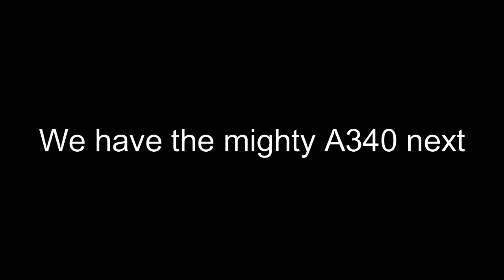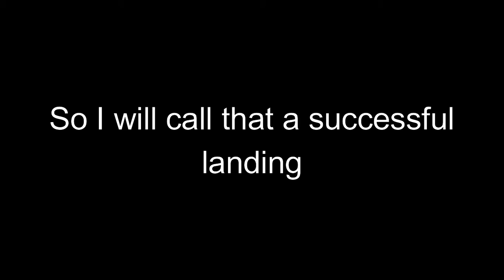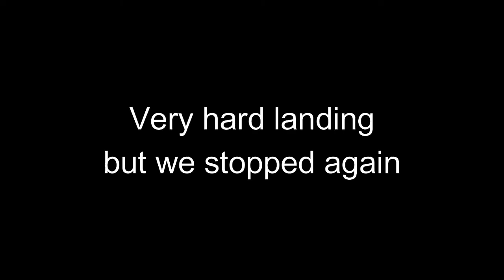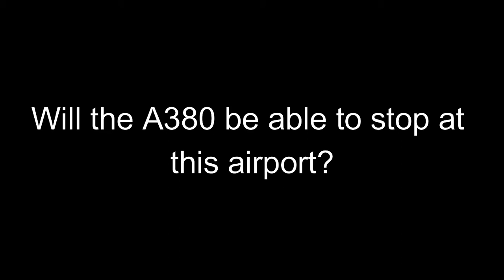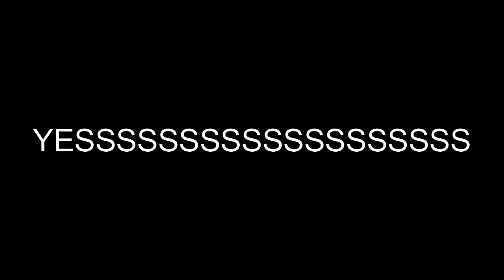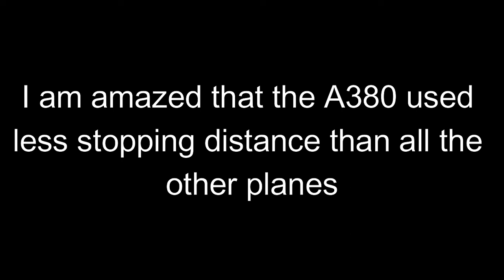Landing big planes at Lukla in PTFS (Roblox)